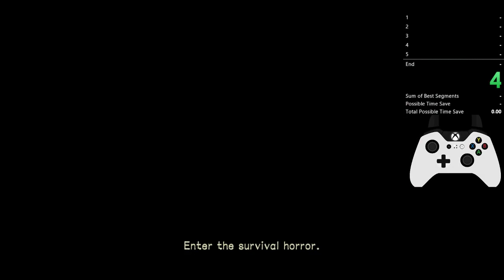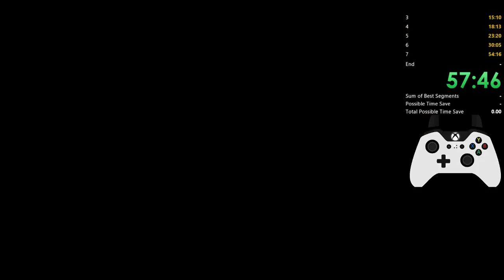Resident Evil Randomizer GDQ Submission!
Hi! Here is a really fun Any% randomizer we had for GDQ! Enjoy!